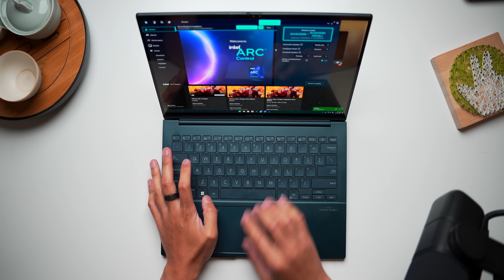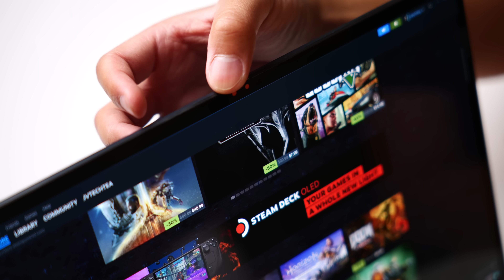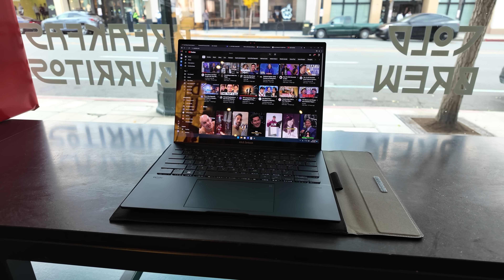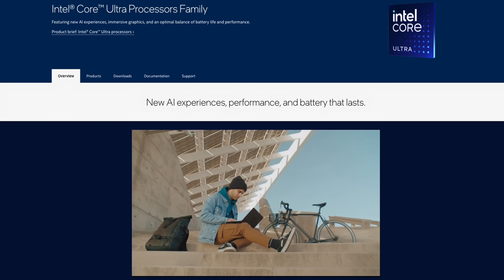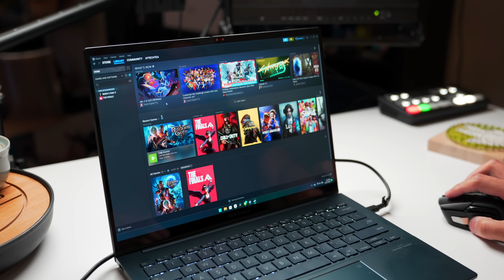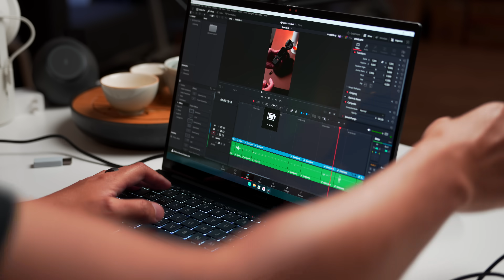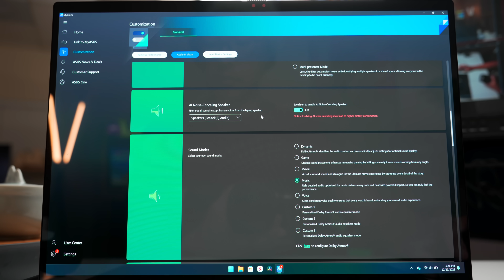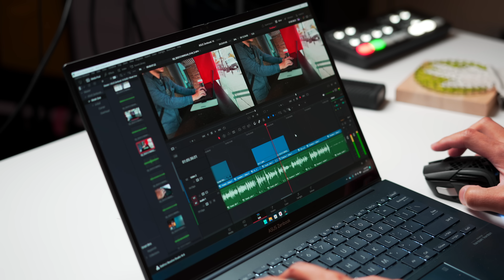ASUS Zenbook 14 OLED with Intel Core Ultra 7: What worked (and what didn't)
When I first got the ASUS Zenbook 14 OLED, I thought I was working with a good laptop with a great OLED screen. What I discovered instead was something that feels like a paradigm shift in laptops, thanks to the new Intel 14th Gen Meteor Lake chips! Thanks to the Intel Core Ultra 7 in this ASUS Zenbook 14 OLED, I feel like we're at the beginnings of an exciting new era in notebooks.